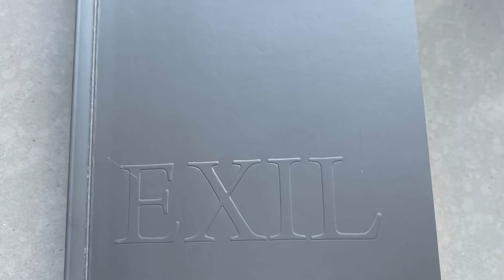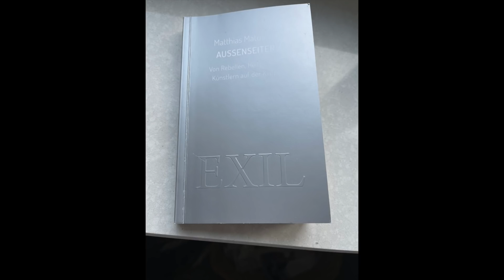Anschlag meine Verlegerin Susanne Dagen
Letzte Nacht wurde der Buchladen von Susanne Dagen verwüstet. Sie ist nicht nur Freundin, sondern auch meine Verlegerin. In ihrem EXIL-Verlag erschien soeben mein Buch "Außenseiter". Ich habe bei Ihr Lesungen aus meinen früheren Büchern gehabt, es gibt keinen besseren Ort. Susanne steht im Fasaenkreuz der Antifa, seit sie mit ihrer Charta 2018 gegen die Schikanen der Frankfurter Buchmesse gegen "Rechtsverlage" protestiert hat.